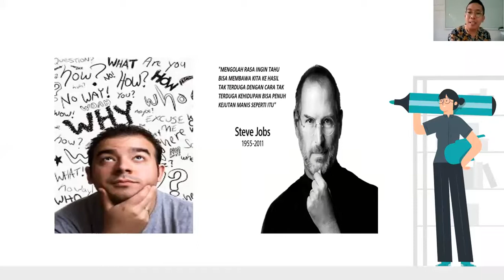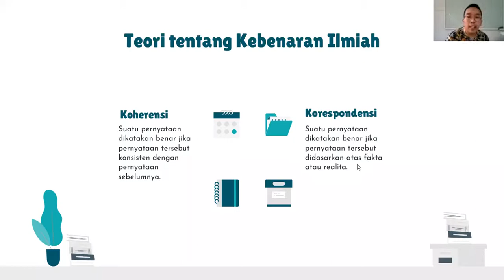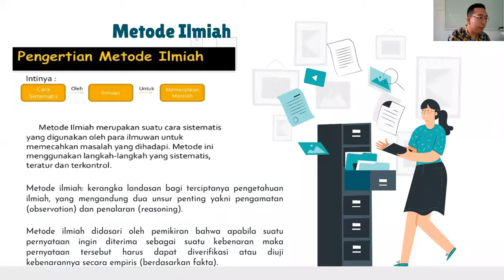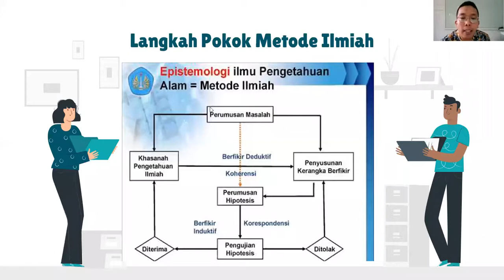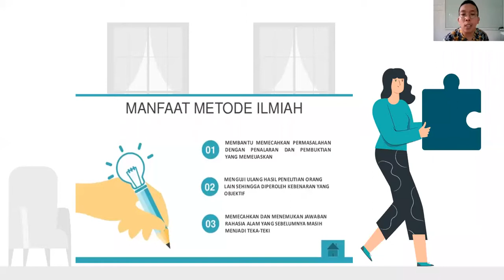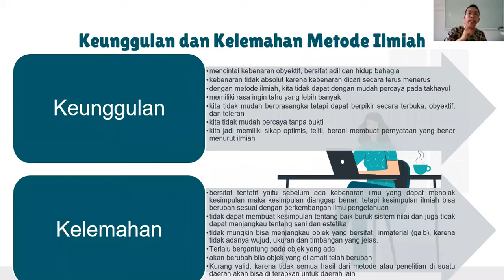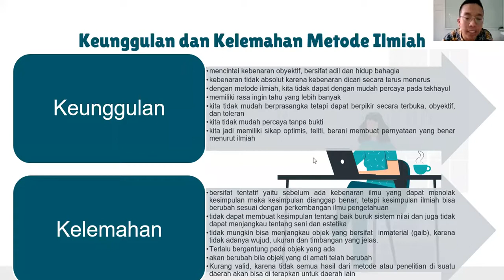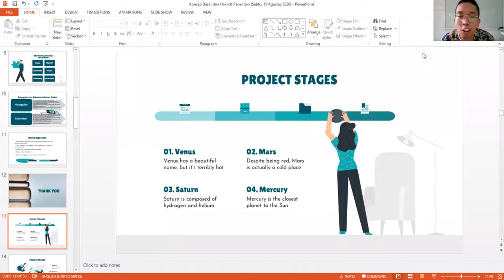Riset Kelas XI - Konsep Dasar dan Hakikat Penelitian || Seri Pembelajaran Daring